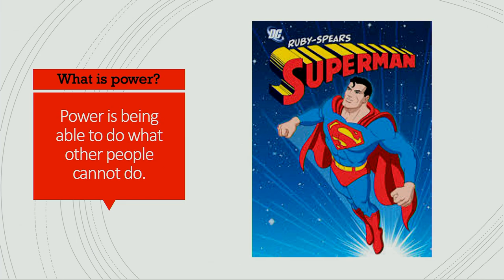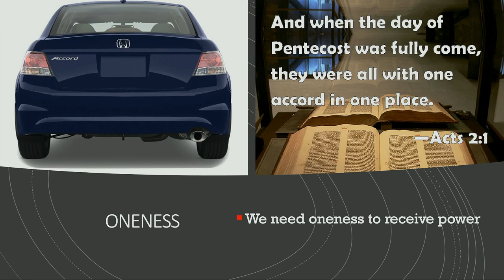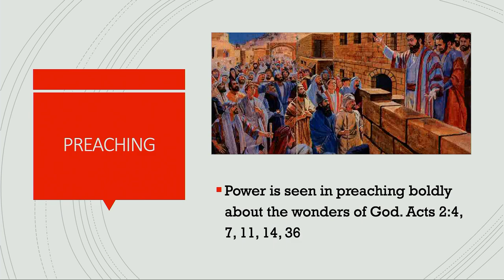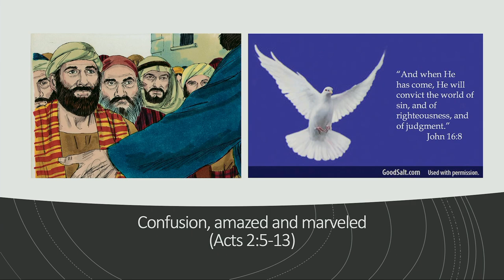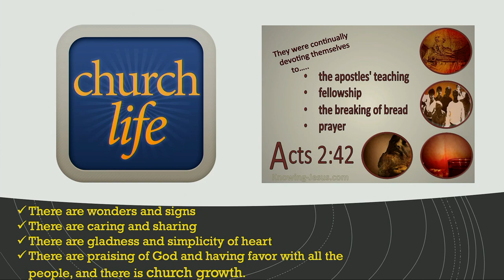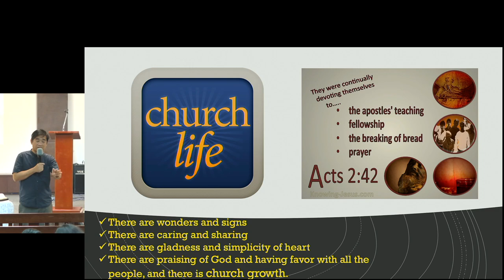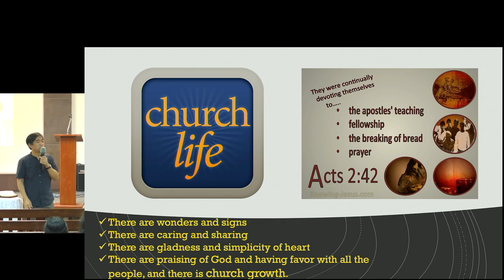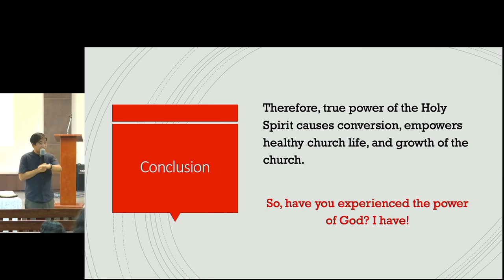Judson Baptist Church Singapore Youth Fellowship (23-Jan-2022)- Sermon by Sayar Myo Thu